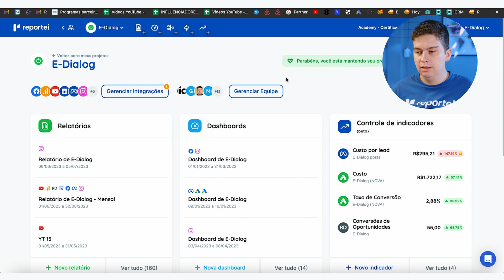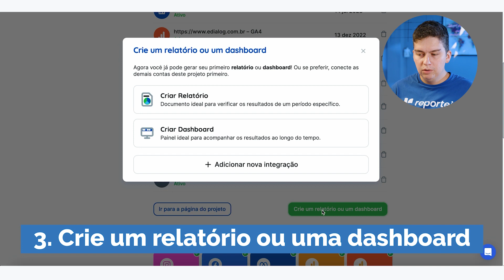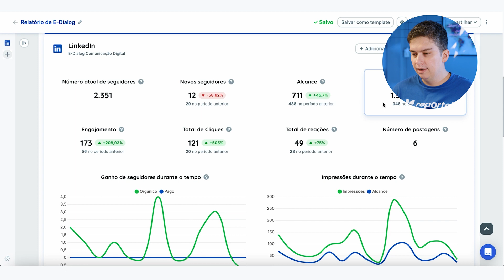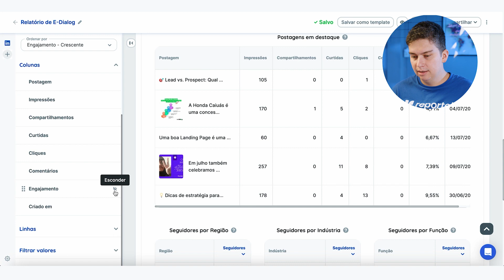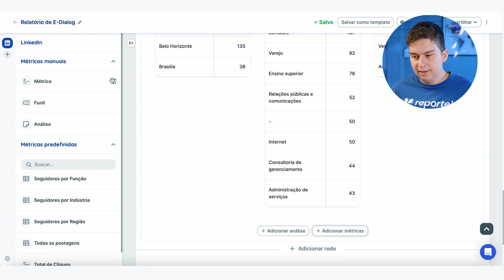COMO ANALISAR O LINKEDIN DENTRO DO REPORTEI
A rede social de negócios mais importante do mundo também está no Reportei!

Por meio do nosso relatório e dashboard de LinkedIn, você acompanha os dados da sua company page e gera insumos para alavancar ainda mais seus resultados.

Neste vídeo, Renan Caixeiro, Cofudador do Reportei, vai mostrar como analisar os dados do LinkedIn na ferramenta do Reportei.